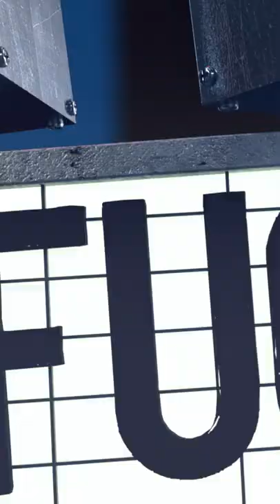Dai "catashunen" faceva ridere